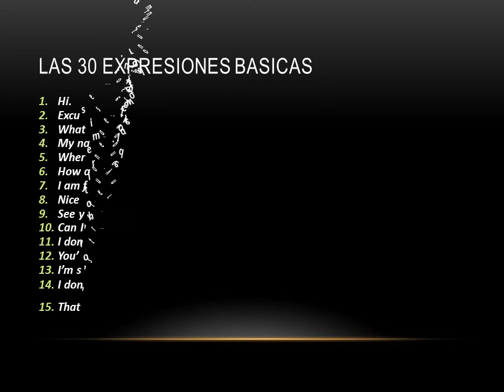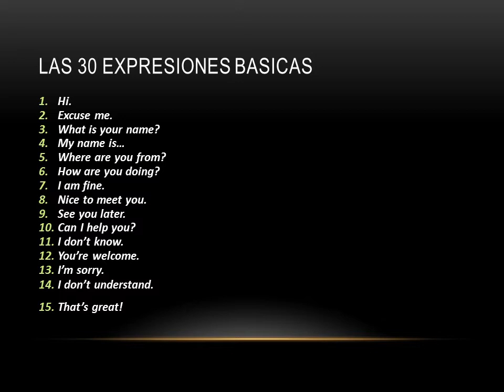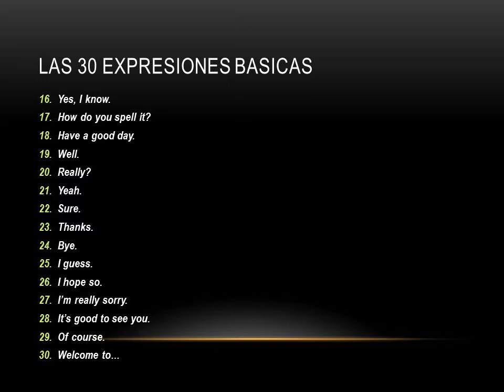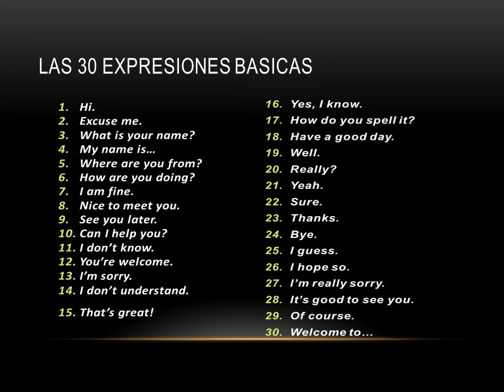II Las 30 Expresiones básicas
Lo primero que les recomiendo a mis estudiantes es que aprendan expresiones en inglés, así podrán interactuar rápidamente con un extranjero, al mismo tiempo sin saberlo aprenden gramática de manera natural, debido a que se aprenden la expresión completa donde la misma tiene una estructura gramatical.

A continuación agrupo 30 frases o expresiones que el alumno tiene que aprenderlas de memoria, estas frases han sido estudiadas y seleccionada cuidadosamente.